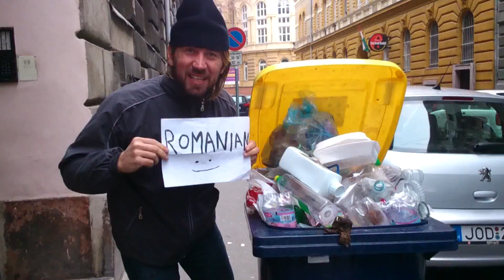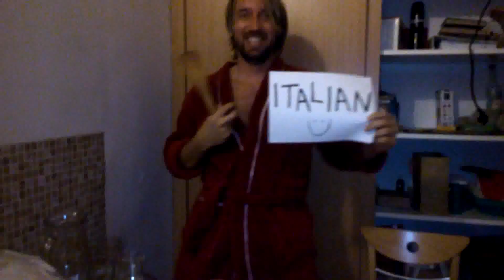Baiat din oradea vorbeste 10 limbi !!!!! Nagyvaradi munkanelkuli 10 nyelven beszel!!